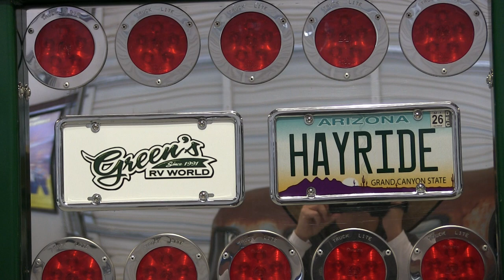Mike Green's 2-Axle Peterbilt 389 "Alice" At Green's RV World Yuma, Arizona -- March 25th, 2023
Mike Green's beautiful 2-axle Peterbilt 389 and a stacked set of PT Welding Custom Trailers hay doubles, seen at Green's RV open house in Yuma, Arizona on March 25th, 2023.